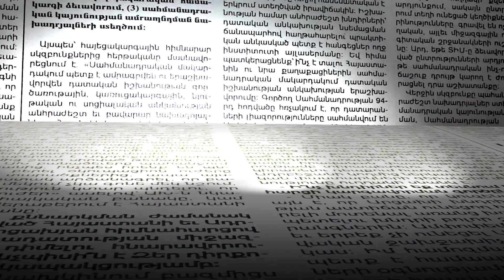Գեղարքունիքի մարզի բնակիչներին էլի մեկ խոստում եմ տալիս՝ չեմ կորի․ Թագուհի Թովմասյան